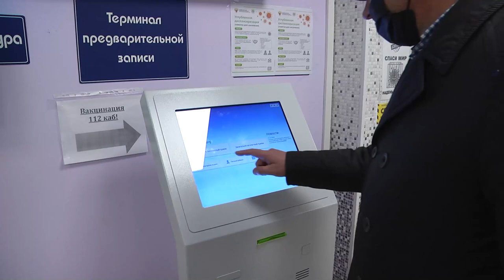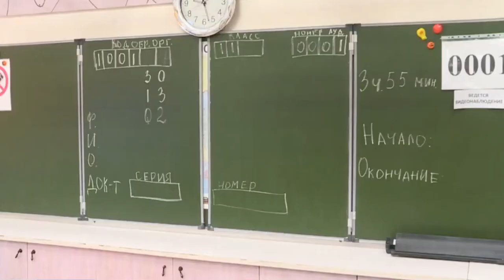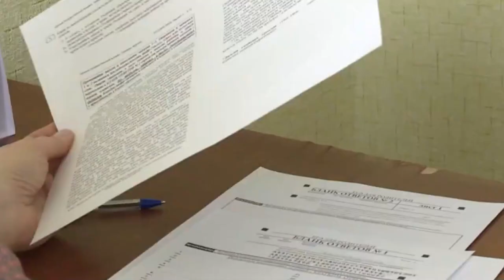Магаданское время от 11.01.2022